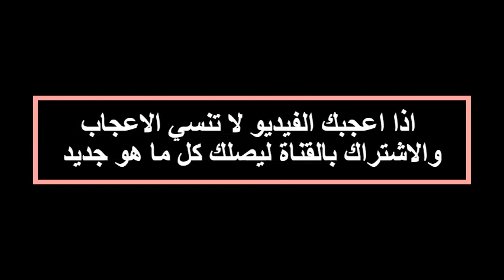موسيقى رومانسية المطر - music romantic rain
كلمات مفتاحية لنشر الفيديو
بطولة القتال النهائي • Deiveson Figueiredo • فالنتينا شيفشينكو
ATG • Jägersro • Elian Web • Peter Untersteiner
Wyaralong Dam, Wyaralong .Government of South Australia
Van Brienenoordbrug • روتردام • طريق A16 السريع
يسوع • عيد يسوع الملك